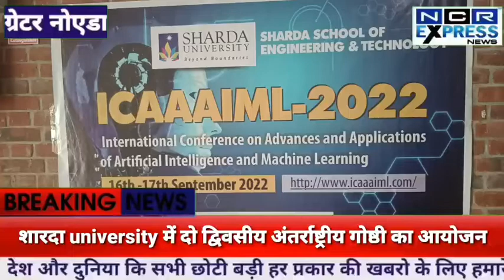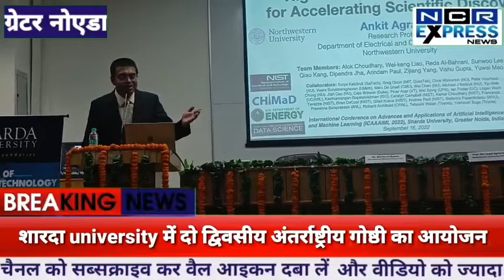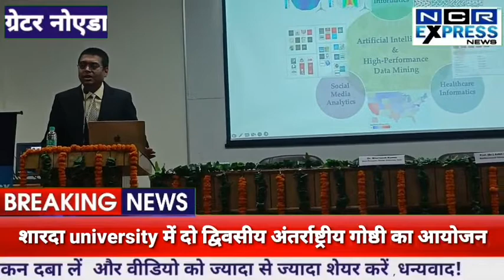ShardaUniversity में अंतर्राष्ट्रीय गोष्ठी का आयोजन,हाल में कंप्यूटर साइंस में हुए विकास पर चर्चा।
शारदा university में दो द्विवसीय अंतर्राष्ट्रीय गोष्ठी का आयोजन